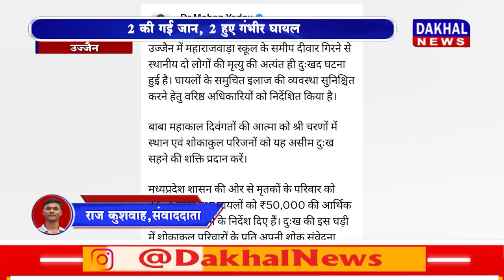DAKHAL NEWS महाकाल मंदिर के पास दीवार गिरी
महाकाल मंदिर के पास दीवार गिरी
2 की गई जान, 2 हुए गंभीर घायल